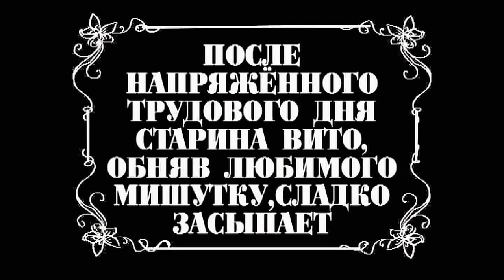Сны Вито Рэмбозо! (Сон первый: Доктор Роганов)